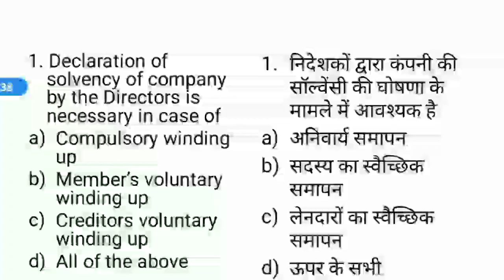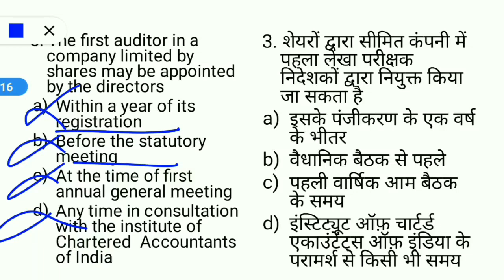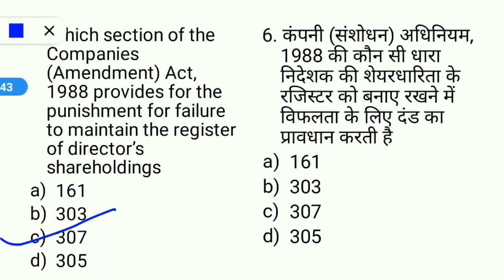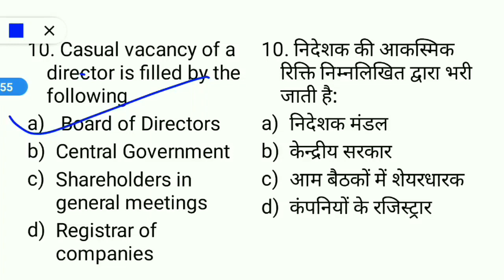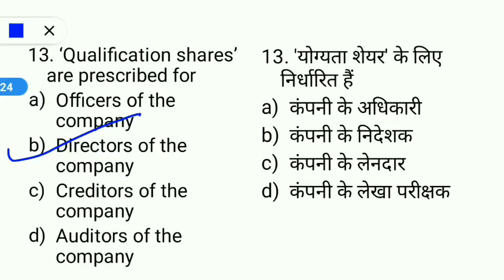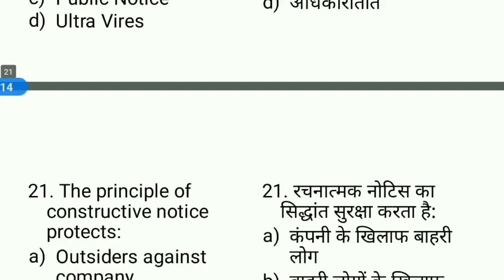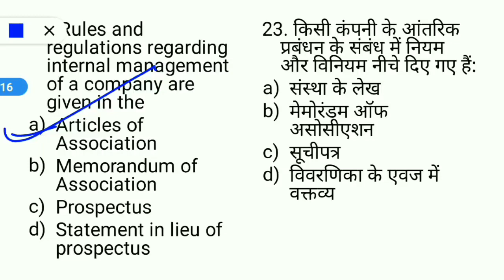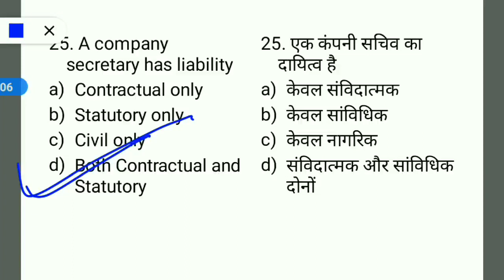Commerce Question for B.Ed Entrance Exam // B.Ed Entrance Exam 2023 Preparation